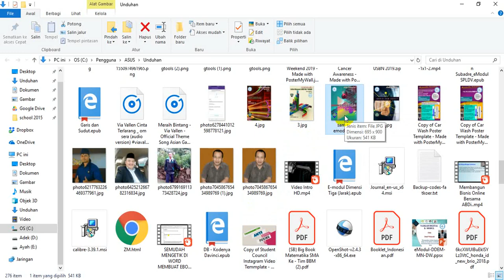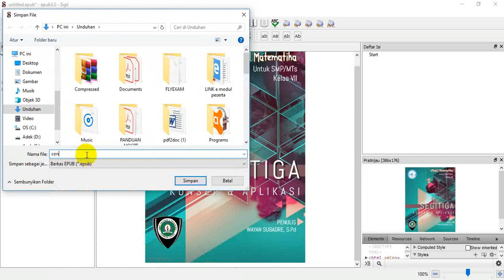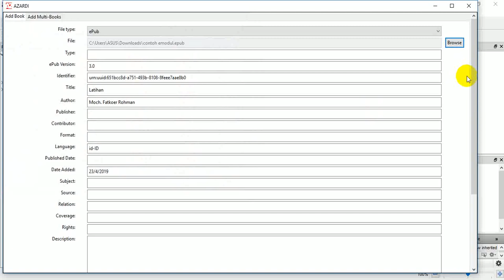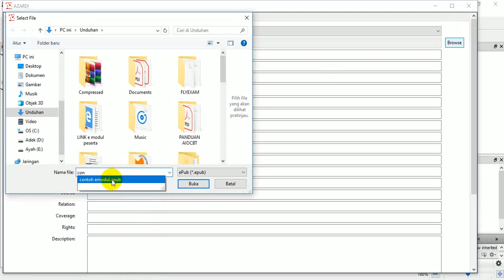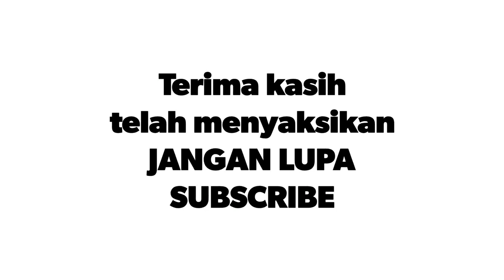Tutorial Memasang Sampul atau Cover eBook atau eModul Menggunakan Sigil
Memasang sampul atau cover ebook atau emodul menggunakan sigil sangat mudah, hanya membutuhkan waktu beberapa menit saja bahkan bisa kurang dari satu menit. Ikuti video tutorialnya